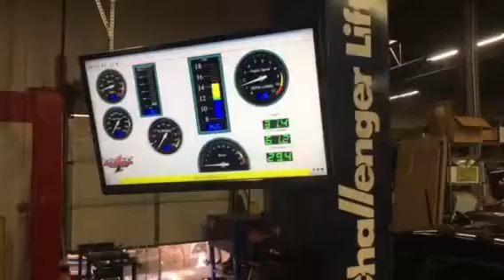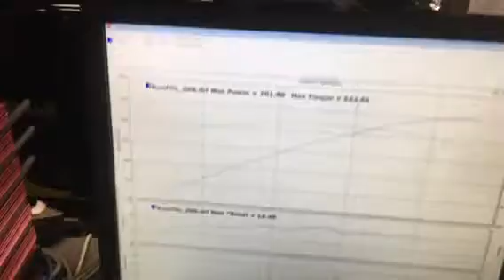NicKey ZL-1 Stage II 850 hp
91 octane tune 6 speed automatic